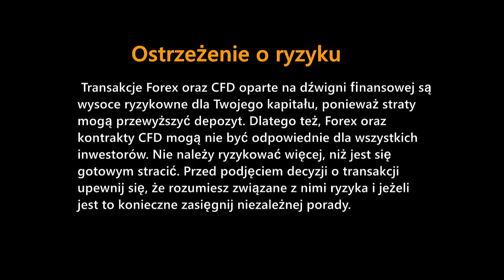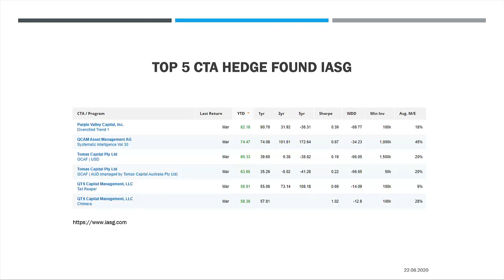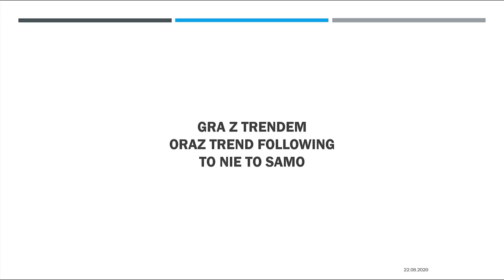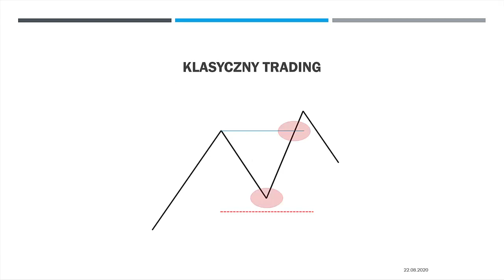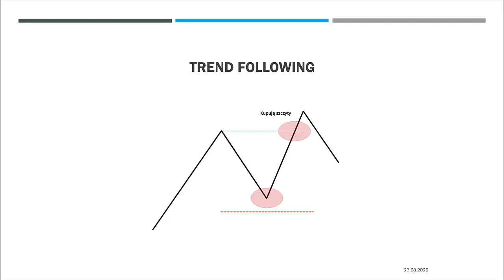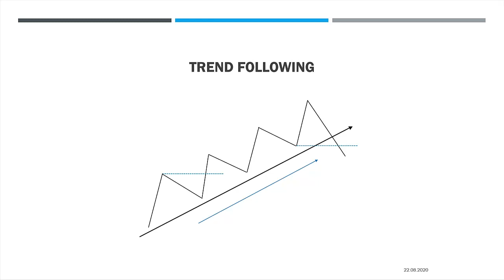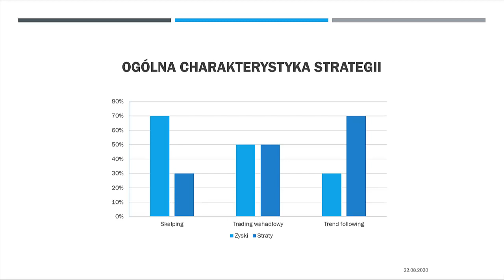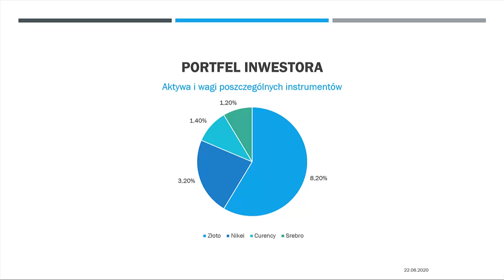Fundusze hedgingowe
Jaka jest różnica pomiędzy grą z trendem a trend followingiem. Zapis roboczego spotkania członków grupy sTrader. Film omawia także strategię dwóch korekt.

1. Link do pobrania prezentacji

2. Link do strony z funduszami CTA